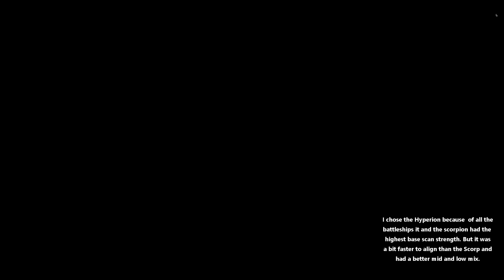Skillingspree Speed run: 1st Place Runs for Cruisers and Battleships 2019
These were the runs that won my character the speed run 1st place for cruisers and battleships, in the Skillingspree Speed run competition from CCP in Eve Online.

Moa time 15.16 seconds
Hyperion time 16.97 seconds

I had a lot of fun and spent a lot of times making runs.

Competition was to see how fast you could kill a single NPC from the moment of the black screen ending on undock until loss of lock on the dead NPC.